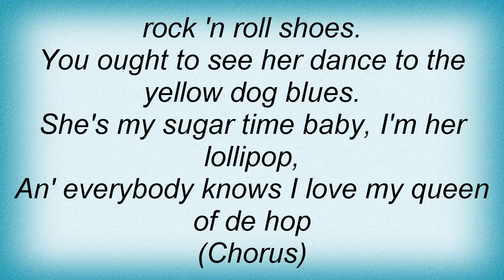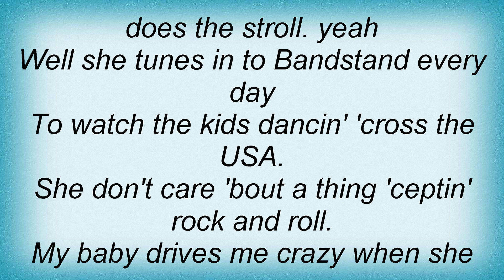Shakin' Stevens - Queen Of The Hop Lyrics